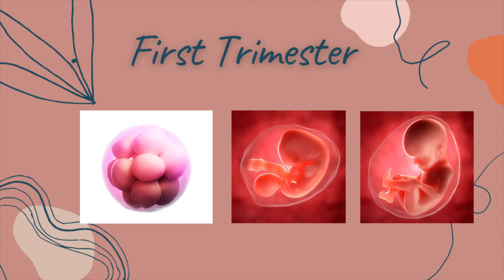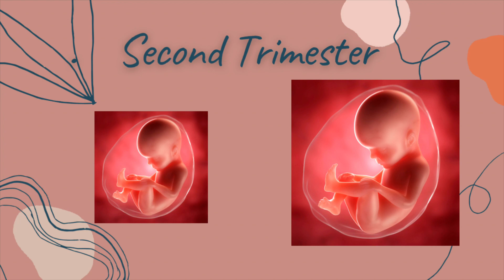An Overview of a Normal Pregnancy. Dr Deepak Shedde's Health Capsule Ep 16 pl4.3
An Overview of a Normal Pregnancy
This capsule takes you through the 9 month of a typical uncomplicated pregnancy
1. The early pregnancy test
2. Duration of a Normal Pregnancy
3. Meaning of terms LMP & EDD
4. First Trimester
5. Second Trimester
6. Final or Third Trimester
7. Typical normal complaints of pregnancy
8. Follow up capsule on 'What you should do in a normal pregnancy'